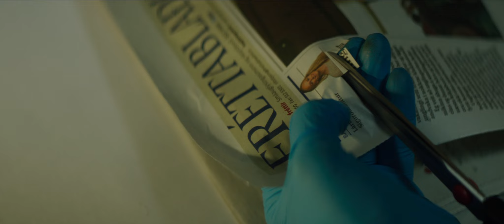Bojevnica – napovednik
Kona fer í stríð
Benedikt Erlingsson / Islandija, Francija, Ukrajina / 2018 / 101 min